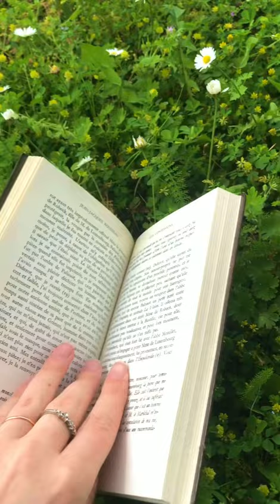Vidéo numéro 3